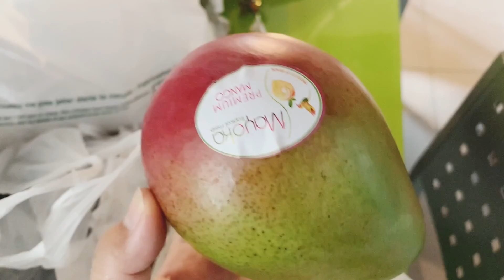Borong Beraneka keju dengan rasa yang berbeda